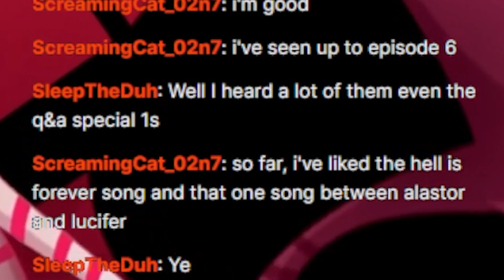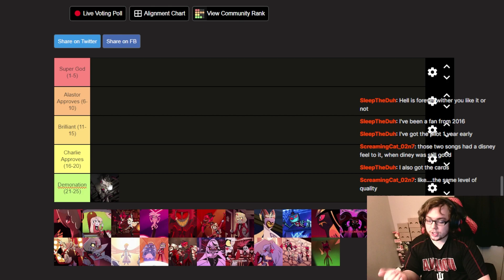Hazbin Hotel OST: Angel Dust Poka Theme (Reaction)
This was actually a good first song that Vivziepop! Angel Dust's theme is OP!